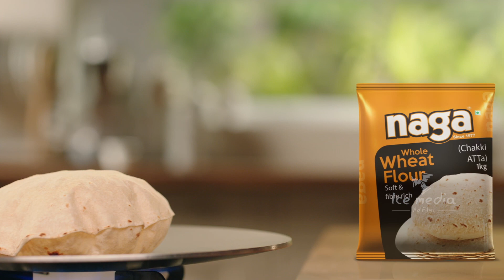ICE MEDIA ADS | NAGA | BRAND GURU LAWRANCE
CLIENT                             : NAGA
PRODUCTION HOUSE   : ICE MEDIA
DIRECTION                      : "Brand Guru" LAWRANCE
DOP                                  : RAANA
ART DIRECTOR               : KARTHIK RAJKUMAR
COLOURIST                     : MADHAN KUMAR
CREATIVE VISUALISER : KARTHIK SEKAR
SOUND ENGINEER         : CHARLES
LINE PRODUCER            : G.R.RAMESH

Creative Head of Ice Media: "Brand Guru" Lawrance

To follow "Ice Media" on Social Media,